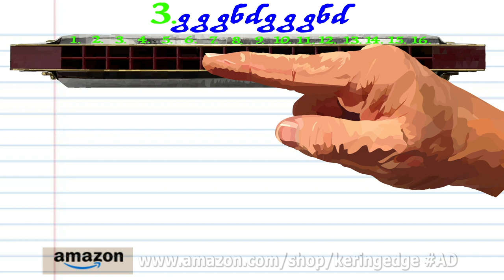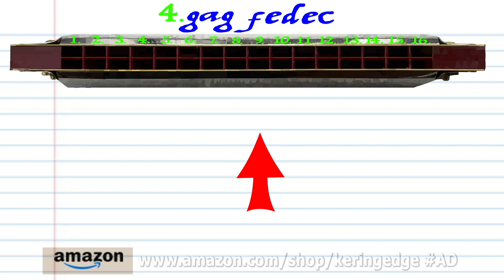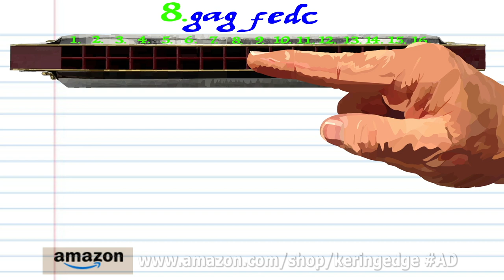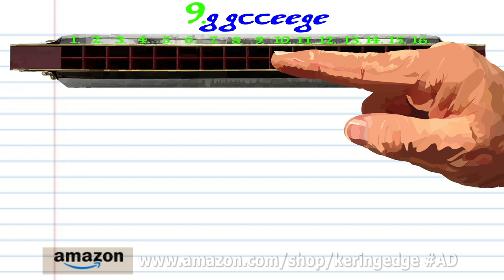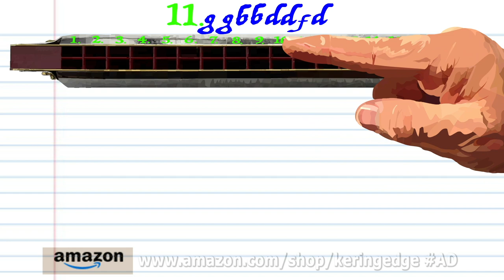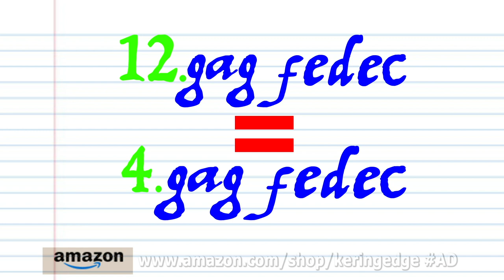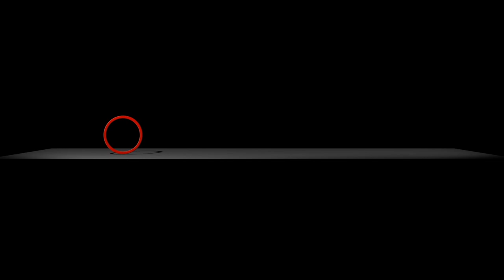How to Play La Cucaracha on a Tremolo Harmonica with 16 Holes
This Tutorial is for a Tremolo Harmonica with 16 Holes.
La Cucaracha ("The Cockroach") is a traditional Spanish folk song. It is unknown when the song came out. It is also trendy in Latin America. In Mexico, it was performed widely during the Mexican Revolution. Many alternative stanzas exist. The basic song describes a cockroach who can not walk.
Tune Basics is the popular music education series created by NewZealand based musician/content creator Kerin Gedge. It is designed to teach anybody who wants to learn the fundamentals or very basics of how to play MusicalInstruments which includes DiatonicHarmonica, TremoloHarmonica with 24 holes, Tremolo Harmonica with 16 holes, Tremolo Harmonica with 20 holes, ChromaticHarmonica, kalimba with ten keys, recorder and PennyWhistle (also known as TinWhistle).
The aim of Tune Basics is to acquaint the student with clear graphic based instructions for how to play simple and recognisable songs. Tune Basics will typically avoid delving too deeply into technique or musical styles but will, where possible, provide the pupil with relevant links to professional musicians who can take the learner deeper when they are ready to move on from basic lessons.
TuneBasics also provides HarmonicaTabs TinWhistleTabs /PennyWhistleTabs and KalimbaTabs on the Tune Basics blog, link provided above. Please be sure to browse our TABS list as often we will provide TABS that are yet to be animated into Tutorials. In other words you may find TABS for songs that aren’t available on the channel.
TuneBasics believes that ANYONE can learn to play. It doesn’t matter how old you are or what your musical background is. If you can follow the simple instructions provided in these videos then you’re well on your way to becoming a musician. But don’t expect to “get it” right away. Practice will always make perfect. Sometimes you may need to watch these tutorials a few times to get the hang of it. Most songs on Tune Basics are broken up into simple manageable phrases so learn one phrase at a time! Pause, practice and then continue. And when you’re ready to move onto more complicated lessons check out Liam Ward at learntheharmonica.com or Tomlin Lecki at tomlinharmonicalessons.com.